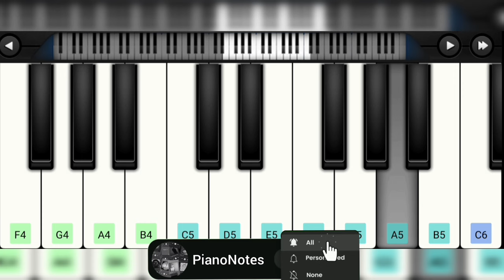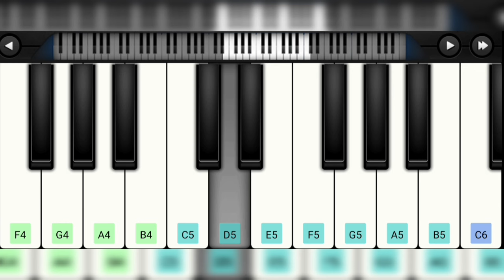MOONU-Po Nee Po//Piano Tutorial for Beginners//Perfect Piano//PianoNotes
About Channel:
Hi Viewers,